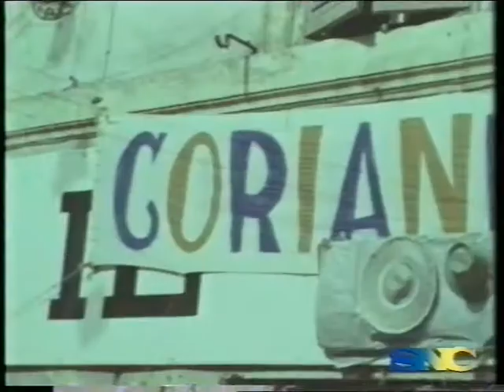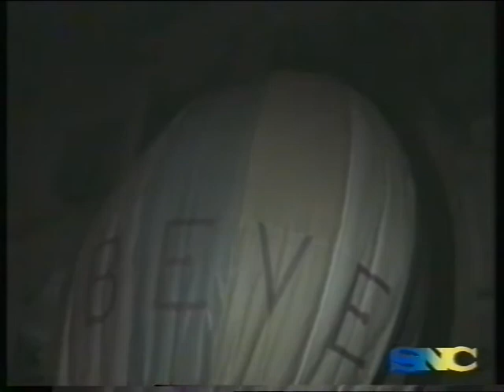49 Carnevale a Ronciglione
DOCUMENTARI
1963, 11’ col.
regia di Luigi Di Gianni